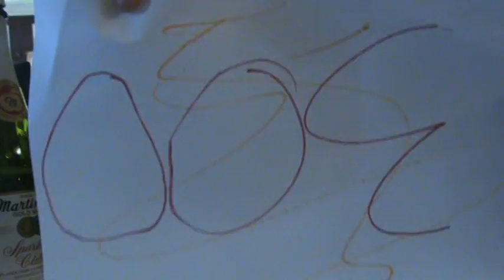300 Subscribers!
25,OOO video views 1O,OOO+ Diaper Views are the gaols I accomplished in this account and I wanted to celebrate

#13 - Top Favorited (Today) - Comedy - Mexico
#67 - Top Rated (Today) - Comedy - Mexico